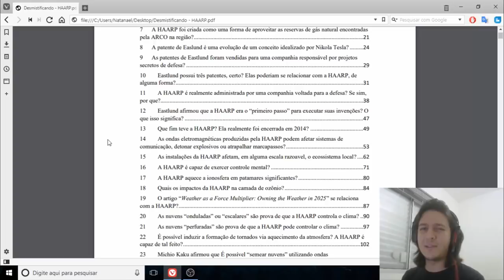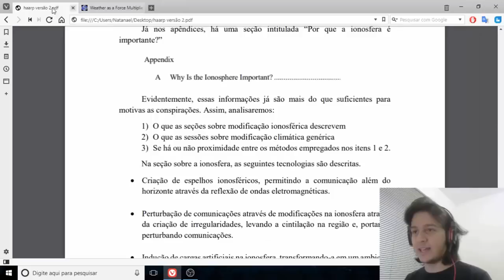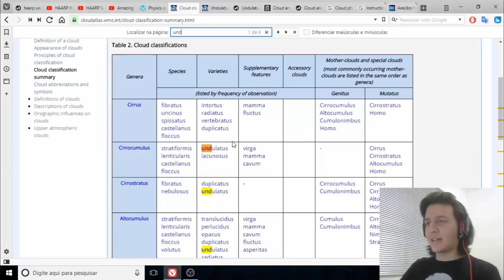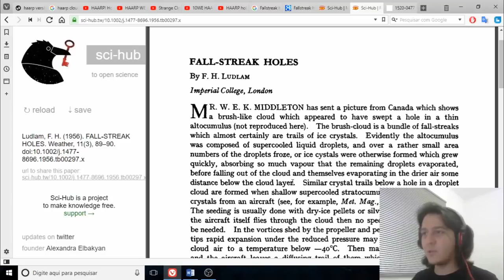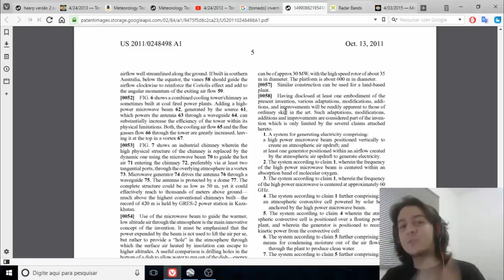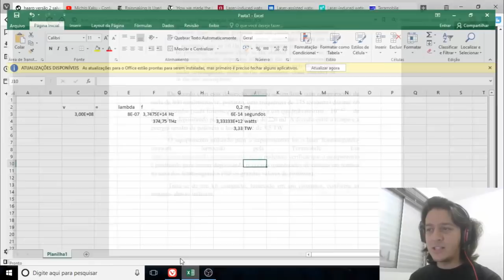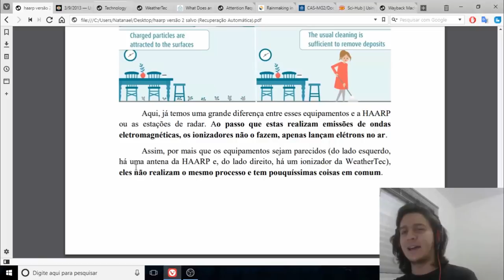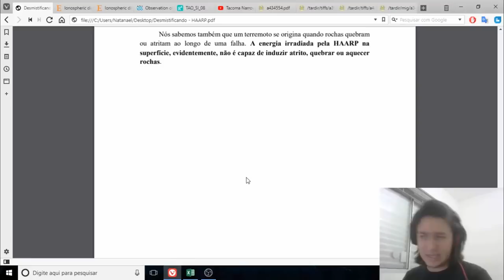Desmistificando: HAARP - Controle climático e terremotos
ÍNDICE:

00:00:00 - Introdução e apresentação do tema
00:01:47 - A HAARP aquece a ionosfera em patamares significantes?
00:14:49 - O artigo “Weather as a Force Multiplier: Owning the Weather in 2025” se relaciona com a HAARP?
00:23:47 - Quais os impactos da HAARP na camada de ozônio?
00:28:59 - As nuvens “onduladas” ou “escalares” são prova de que a HAARP controla o clima?
00:42:01 - As nuvens “perfuradas” são prova de que a HAARP pode controlar o clima
00:58:20 - É possível induzir a formação de tornados via aquecimento da atmosfera? A HAARP é capaz de tal feito?
00:15:23 - Michio Kaku afirmou que É possível “semear nuvens” utilizando ondas eletromagnéticas?
01:38:05 - Companhias que prometem semear nuvens por meio da ionização da atmosfera
realmente o fazem?
01:52:23 - A HAARP é capaz de provocar terremotos?